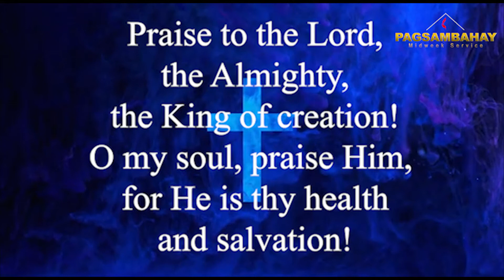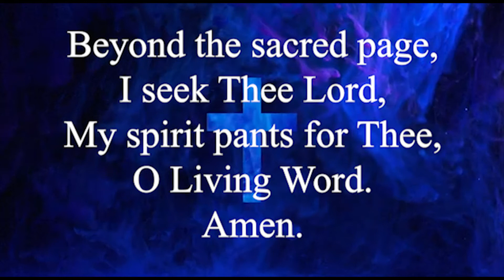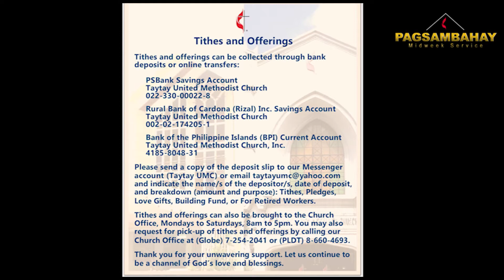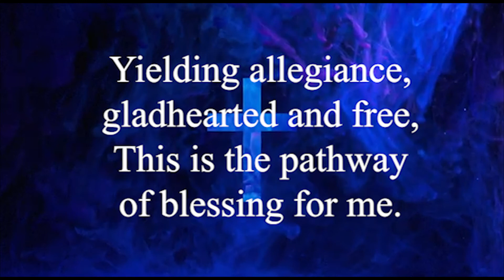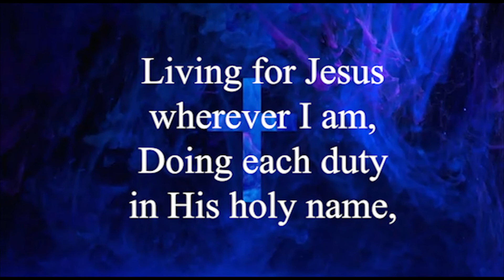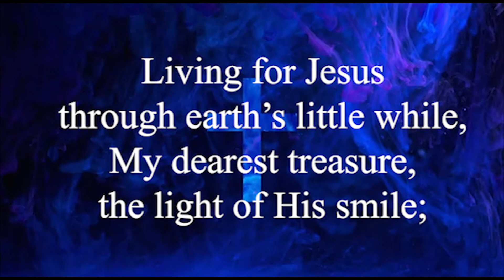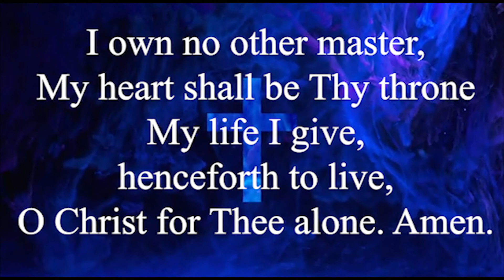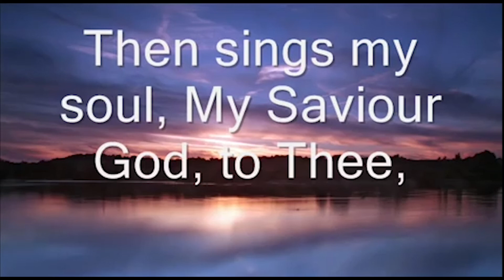March 23, 2022 - Pagsambahay (Midweek)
Pagsambahay (Midweek)
Family In- charge: TAYTAY UNITED METHODIST YOUNG ADULT FELLOWSHIP  (TUMYAF)

New to Taytay UMC?